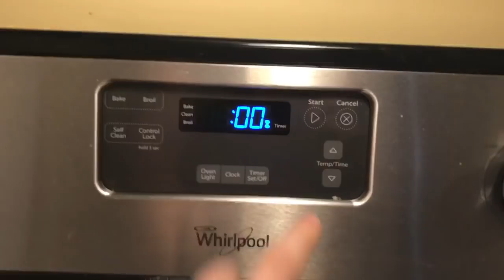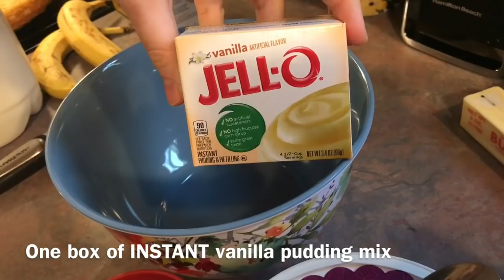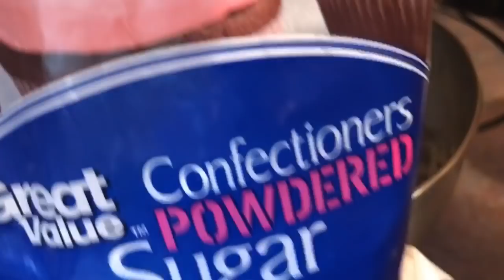Banana Pudding Cake!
READ ME⬇️⬇️⬇️
Towards the end of the video I meant to put "one crushed WAFER" not water 🙈
Also the middle layer is the pudding not frosting just to clarify.

March 28th was Josh's Birthday so I made him this banana pudding cake! It was amazing. ❤️